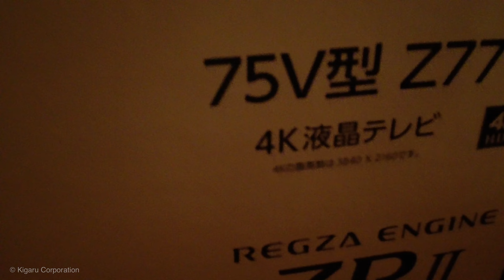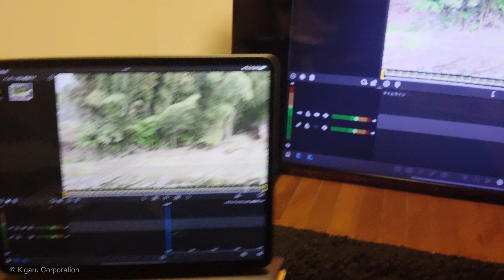【開梱動画①東芝レグザ】TOSHIBA REGZA 75V型 Z770L 4K液晶テレビをパソコンモニターとして使う【ZRⅡ】【PCモニター】【高解像度】【HDMI接続】【大型ディスプレイ】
古いパナソニックのテレビを廃棄し東芝レグザをミニPCモニターとして導入！
投資活動のためにも快適なパソコン環境を目指す。